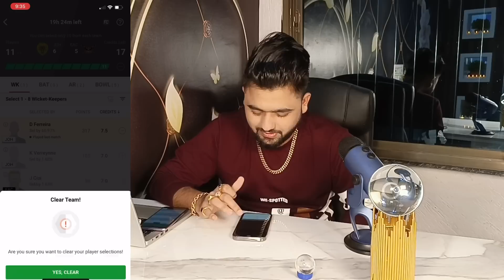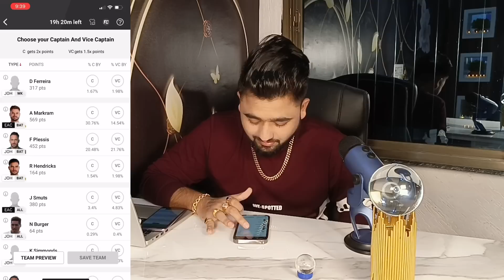JOH vs EAC match Prediction | Joburg Super Kings vs Sunrisers Eastern Cape match